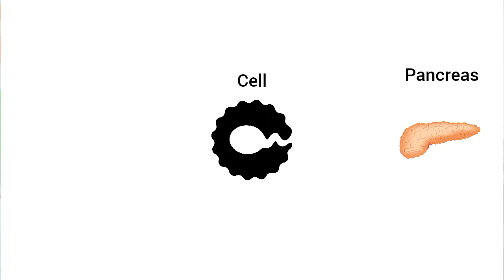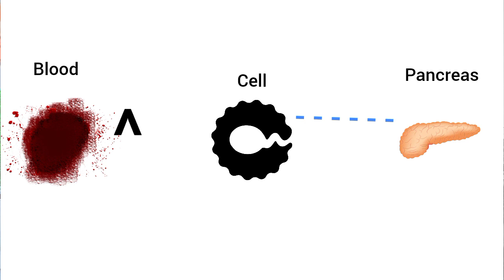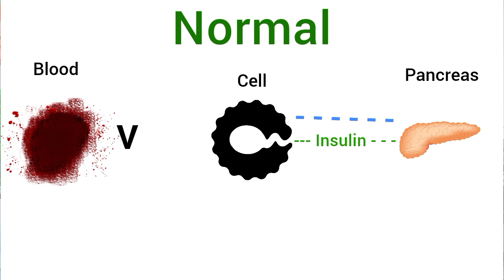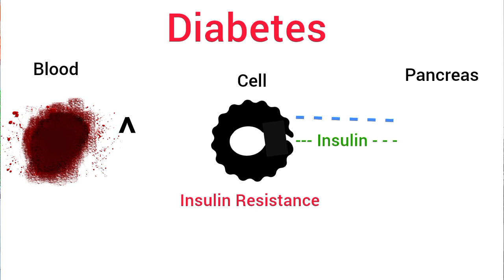Hamien sugar kese hoti hai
Note :
My videos are only for education purpose.your diseases may be different.
So plz consult with your doctor first.i just translate the English videos of European doctors.

Hamen sugar ki bimari kis tarah se hoti hai:

Jab ham boht zyada cheeni khaty hain to hamare to hamare phone mein Chini ki mikedar badh jaati Hai khoon mein se Chini ki mikedar ko kam karne ke liye Hamare Jism mein teen chijen kam Karte Hain ek hamara pancreas yani lab laba dusra Hamara cell Teesra Hamara Khoon Jab Hamara sugar level high Hota Hai To Hamara Sel Hamare pancreas ko signal bhejta hai ki insulin bhejo Jab pancreas insulin bhejta Hai To khoon mein se Chini ki Mike Dar kam Ho Jaati Hai lekin Jab Ham Jyada Chini khate rahte hain to cell diagnose karta hai ki something is wrong to wo apna Munh band kar leta hai aur Majeed insulin receive nahin karta. Is Tarah Hamen insulin resistance Ho Jaati Hai Jiske Liye doctor Hazrat Metro ine ki dawai Dete Hain Jisko khane se insulin resistance khatm Ho Jaati Hai Aur Dobara se yah cycle shuru ho jata hai isliye Jyada carbohydrates ya Meethi chijon ko apni Jindagi se kam Karen agar aap yah Janna Chahte Hain Ki sugar Ki Bimari ya diabetes ko bagair medicine Kaise theek kiya jaaye :